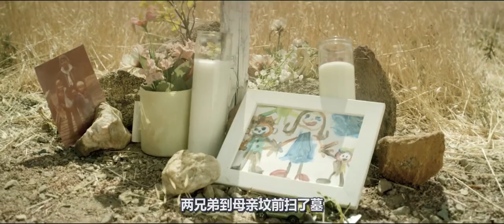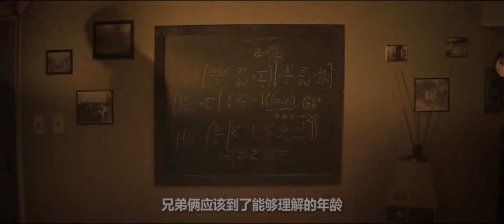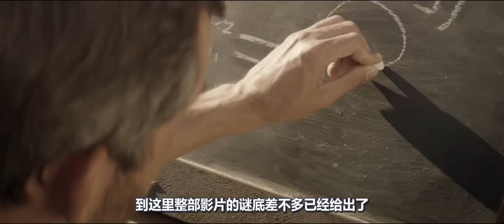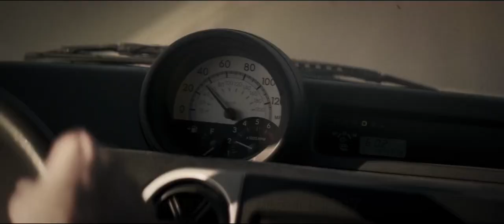兄弟俩来到神秘营地，发现里面的人都陷入了循环，怎么都走不出来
无尽